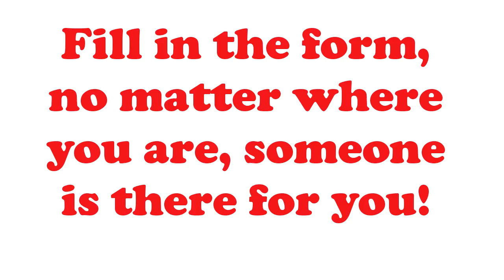Beauty Parlour near me Shady Shores Tx